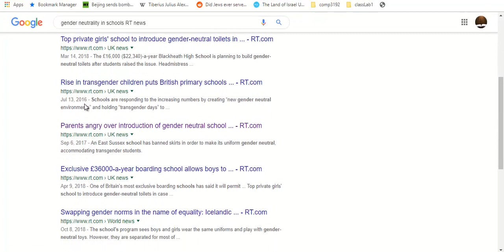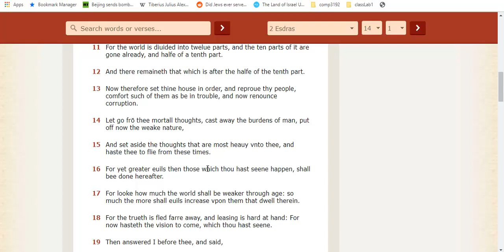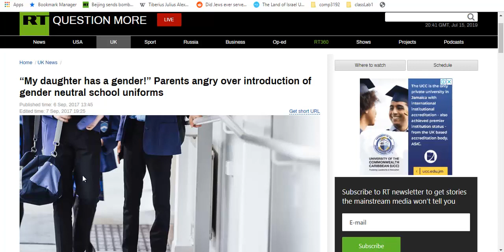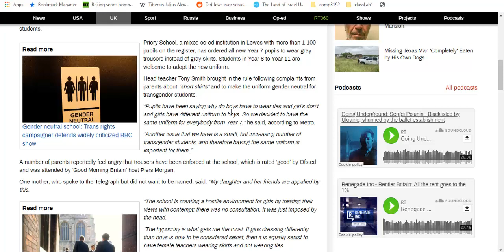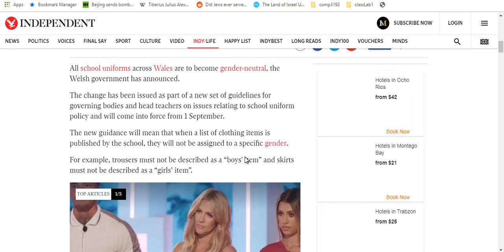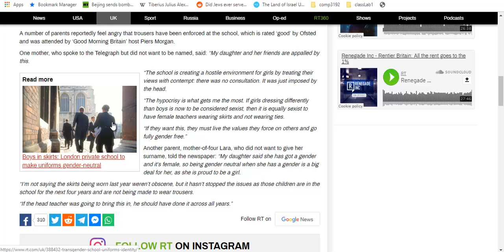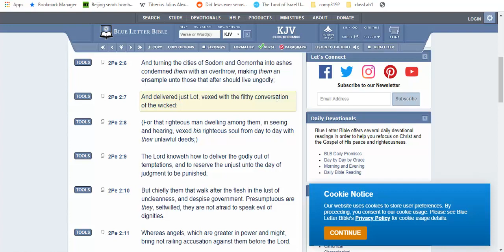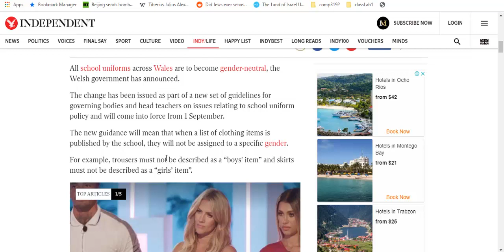Gender neutrality is destroying the identity of young people